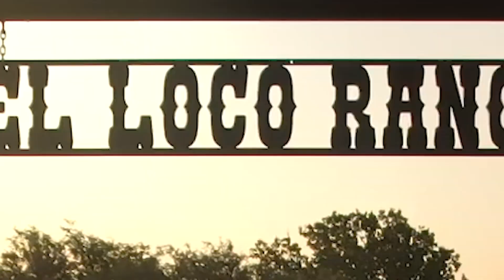For Sale: 362 Acres +/- in Stephens County, OK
Welcome to the El Loco Ranch, 362+/- acres in Stephens County, great for hunting, ranching, and recreation. This stunning property features open pastures, hardwood timber, a live water creek, and multiple ponds. There is also a brand-new barndominium and shop building. The home has 2 bedrooms and 2 bathrooms, with a modern-style interior. The shop building offers plenty of storage space for tractors, ATVs, and other equipment. The hunting potential on this property is outstanding. There are immense amounts of wildlife including deer, turkeys, hogs, and waterfowl. The east side of the ranch has a live creek with thick vegetation and hardwoods, offering plenty of cover and natural forage for wildlife. The west side of the ranch has open meadows with scattered timber and offers excellent food plot locations. This property is also great for raising livestock, as there is good fencing and plenty of pasture. The ranch is located southwest of Duncan, about 1.5 hours from Oklahoma City and 2.5 hours from Dallas. Don’t wait too long on this one; make it yours today! All showings are by appointment only. If you would like more information or would like to schedule a private viewing, please contact Phillip Dodd at .